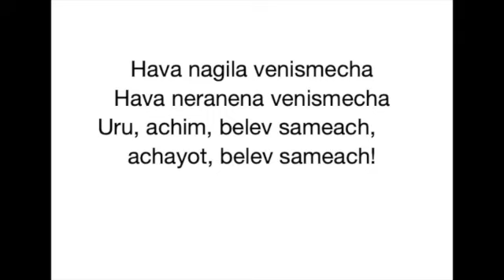Sveriges Flagga - Hebreiska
Uppläsning av de hebreiska orden i Svante Henrysons version av Sveriges Flagga.